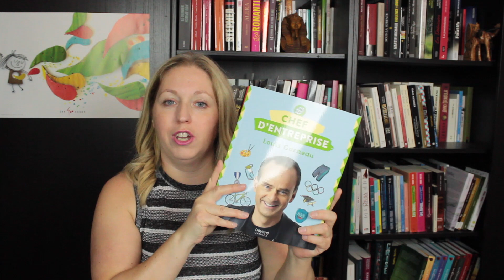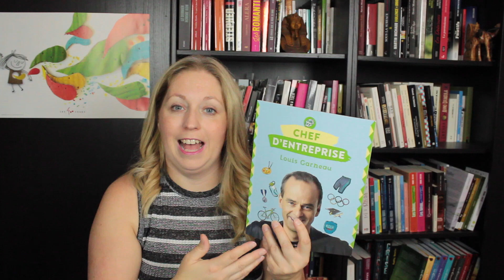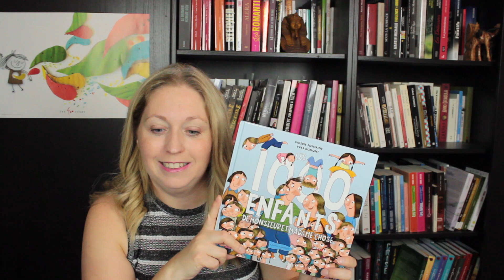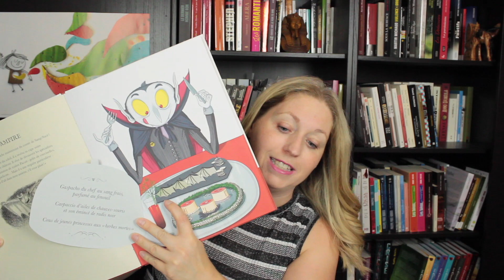Bilan lecture booktube juin à septembre 2017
Merci d'avoir pris le temps de me regarder!

Bilan lecture booktube pour les mois de juin, juillet, août et septembre 2017.